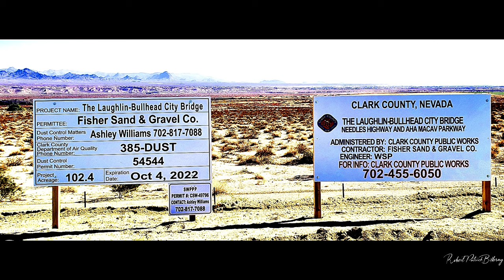Laughlin Bullhead City Bridge Construction Project December 7th, 2023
Construction efforts concentrate on riprapping the bridge ramps on both sides of the River. Merry Christmas to our entire crew and families. Best viewed full screen at 1080pHD.